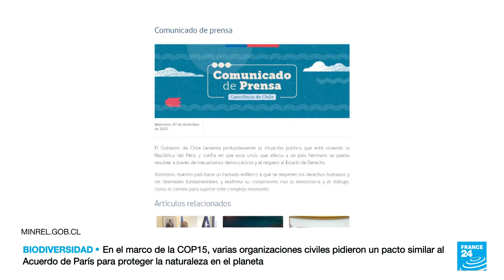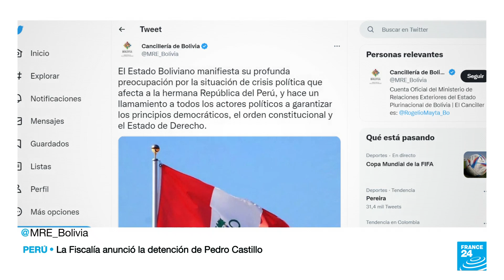Gobiernos americanos rechazaron el intento de disolución del Congreso peruano • FRANCE 24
La mayoría de los gobiernos americanos rechazaron el intento del presidente peruano Pedro Castillo de disolver el Congreso. Colombia, Brasil y Chile se opusieron a las aspiraciones de Castillo y condenaron el hecho, al tiempo que hicieron llamados al diálogo. En México, dijeron que las élites obligaron al expresidente a tomar esta decisión y afirmaron estar dispuestos a ofrecerle asilo político.